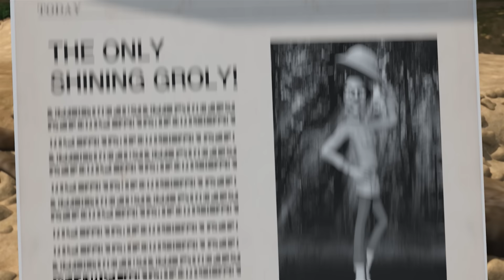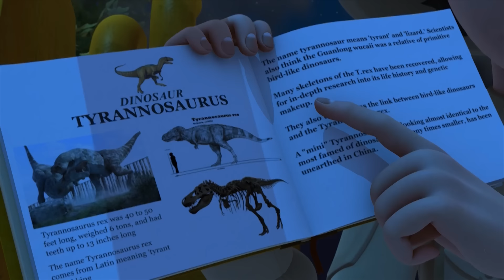[헬로카봇 시즌1] 12화 공룡뼈를 지켜라